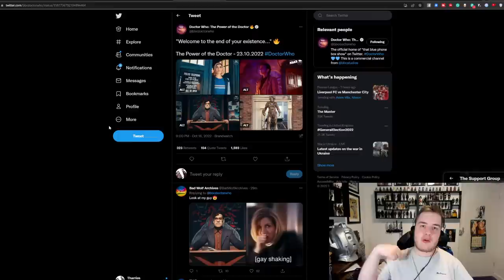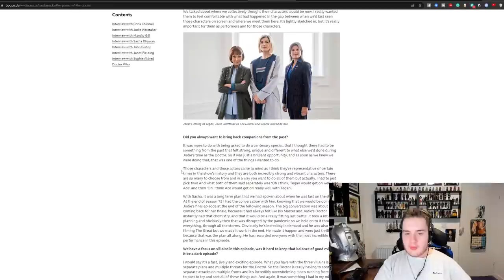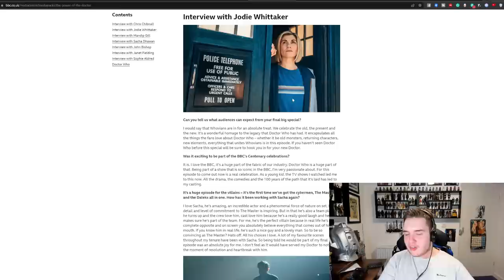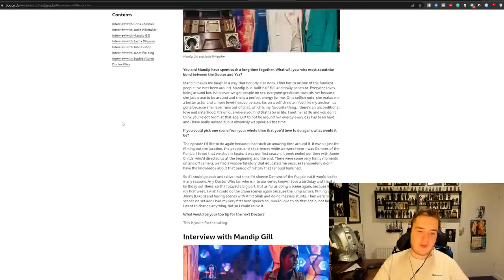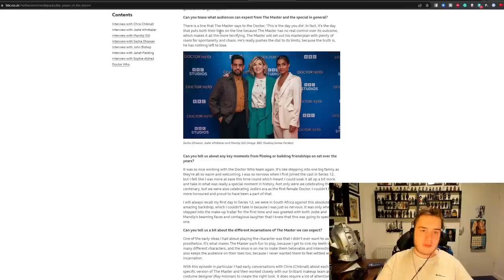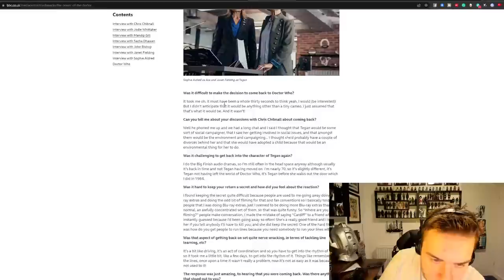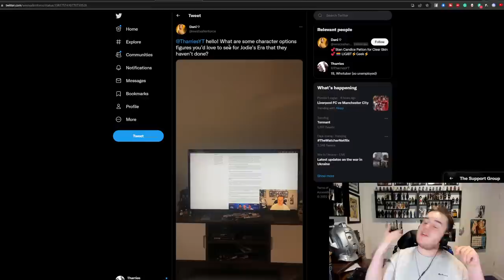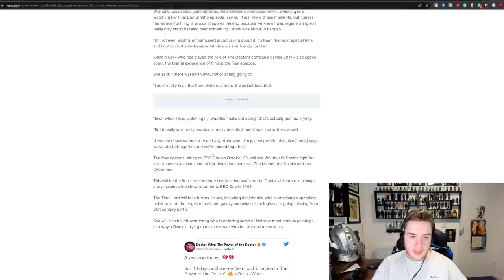NEW POWER OF THE DOCTOR IMAGES/INTERVIEWS/TRAILER! | Doctor Who News Stream!